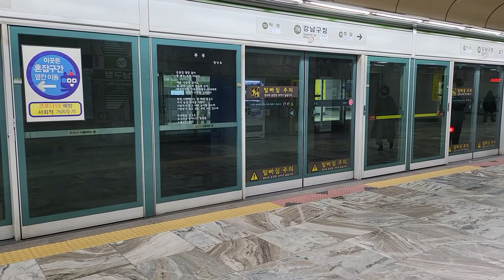[철도영상]7호선 S7334 도봉산행 SR005 768편성 강남구청역 발차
2022.3.7

우연히 SR005를 봤네